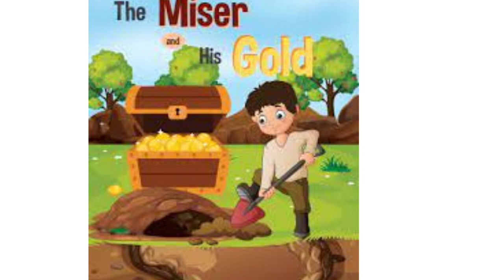Fables De La Fontaine: Le Miser Et Son Or.